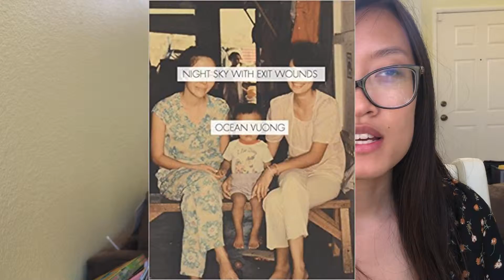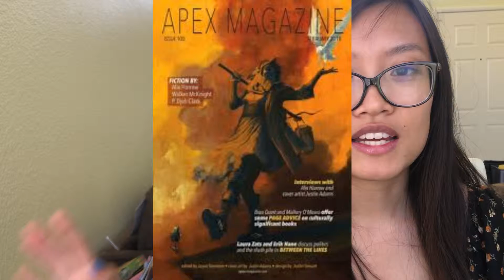May Reading Wrap Up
My thoughts on all the things I read in May 2019! Excuse my little editing errors lol..

Books Mentioned:
The Last Banquet of Temporal Confections
The Witch's Guide to Escape
STET by Sarah Gailey
The Untethered Soul: the journey beyond yourself by Michael A. Singer
After I Do by Taylor Jenkins Reid

All images are not my own unless otherwise stated.